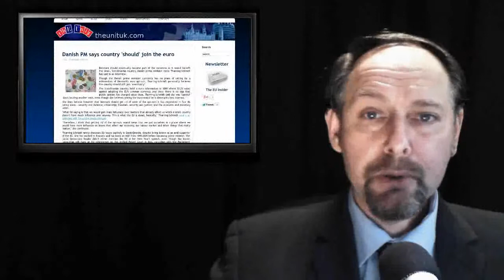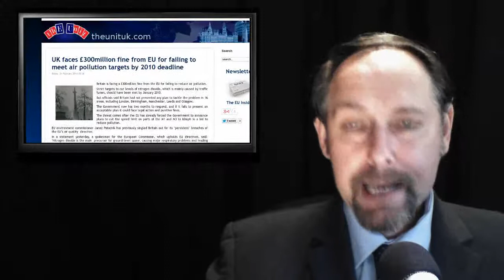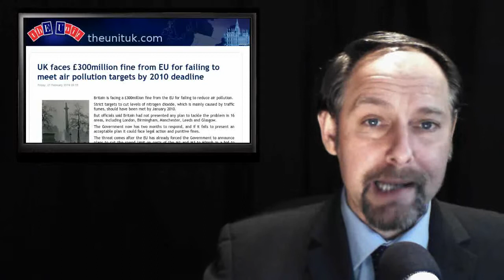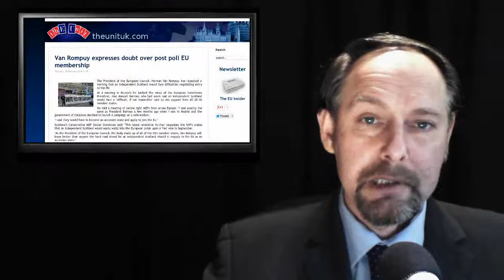ThEUnit: Danish Euro - App Software - EU Fines UK - Van Rompuy